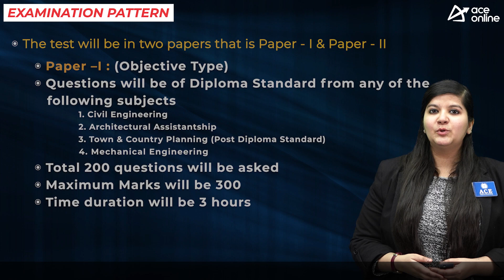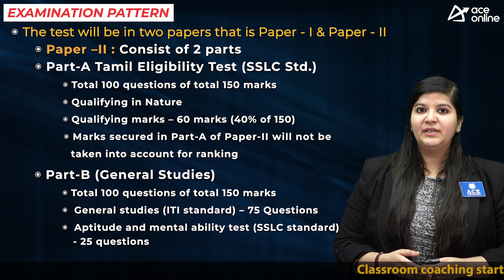TNPSC CESSE invites applications for 1083 Vacancies | Last Date: 04.03.2023 | ACE Online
Tamil Nadu Public Service Commission invites the application forms for direct recruitment to the posts included in the Combined Engineering Subordinate Services Examination.

POST NAME:
 Overseer / Junior Draughting Officer in Rural Development and Panchayat Raj Department
 Junior Draughting Officer in Highways Department
 Junior Draughting Officer in Public Works Department
 Draughtsman, Grade - III in Town and Country Planning Department
 Foreman, Grade-II in Tamil Nadu Small Industries Corporation Limited

DISCPLINE:
 Mechanical
 Civil

EDUCATIONAL QUALIFICATIONS:
Three years Full time Diploma/Degree in Engineering

SELECTION PROCESS:
Written Exam

(OBJECTIVE TYPE) (OMR METHOD)
Total Marks: 450
Minimum Qualifying Marks for Selection:
SCs, SC(A)s, STs, MBCs/DCs/BC(OBCM)s
& BCMs: 135 Marks
Others: 180 Marks

Paper –I (Objective Type)
(Subject Paper) (200 questions)
(Diploma Standard)
Any one of the following subjects
1. Civil Engineering
2. Architectural Assistantship
3. Town & Country Planning (Post Diploma Standard)
4. Mechanical Engineering

Paper - II (200 Questions)
Part-A
Tamil Eligibility Test (SSLC Std.)
Qualifying in nature:Minimum Qualifying marks – 60 marks (40% of 150) Marks secured in Part-A of Paper-II will not be taken into account for ranking.

Part -B
(General Studies) (100 questions) (150 marks)
General studies (Diploma Standard) – 75 questions
Aptitude and mental ability test (SSLC Standard) - 25 questions

PAY SCALE
 Overseer / Junior Draughting Officer in Rural Development and Panchayat Raj Department: Rs.35400-130400/- Level 11 (Revised Scale)
 Junior Draughting Officer in Highways Department: Rs.35400-130400/- Level 11(Revised Scale)
 Junior Draughting Officer in Public Works Department:Rs.35400-130400/- Level 11 (Revised Scale)
 Draughtsman, Grade - III in Town and Country Planning Department: Rs.35400-130400/- Level 11 (Revised Scale)
 Foreman, Grade-II in Tamil Nadu Small Industries Corporation Limited:Rs.19500-71900/-Level 8 (EPF Contribution)

For Overseer / Junior Draughting Officer in Rural Development and Panchayat Raj
Department: 37 Years

Mode: Online

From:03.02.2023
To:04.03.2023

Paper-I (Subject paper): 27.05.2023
09.30 A.M. to 12.30 P.M.

Paper – II

Part-A - Tamil Eligibility Test: 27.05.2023
09.30 A.M. to 12.30 P.M.

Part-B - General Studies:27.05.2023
02.00 P.M. to 05.00 P.M.

APPLICATIONS FEES:
Registration Fees: 150 Rs
Examination Fees: 100 Rs